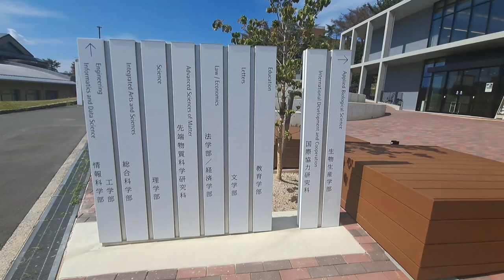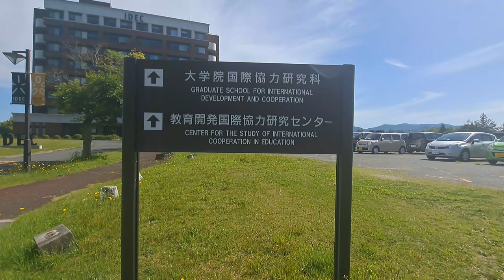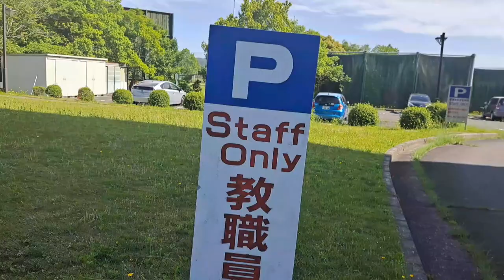Hiroshima University on May 20th, 2023